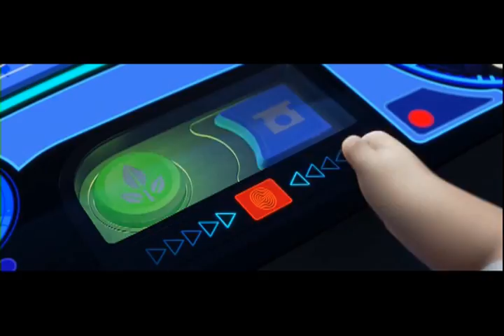Venetian Snares - Ion Divvy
Huge Chrome Cylinber Box Unfolding